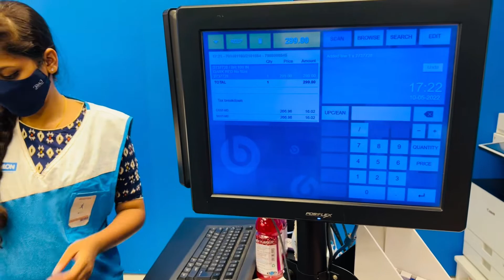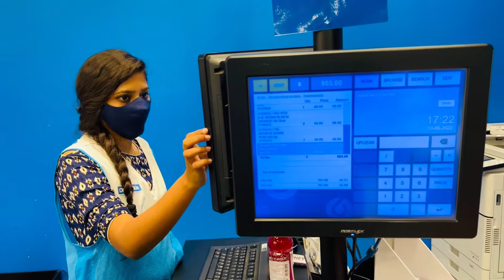Badminton 🏸 with friends | khanntastic vlogs |shabaz khan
Badminton is a racquet sport played using racquets to hit a shuttlecock across a net. Although it may be played with larger teams, the most common forms of the game are "singles" (with one player per side) and "doubles" (with two players per side).